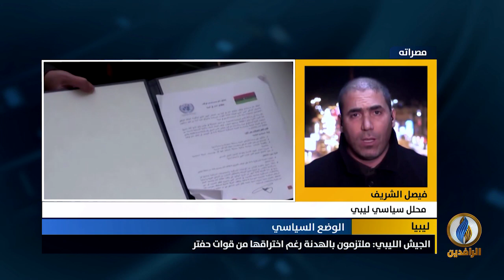مداخلة فيصل الشريف بشأن تطورات الوضع السياسي في ليبيا